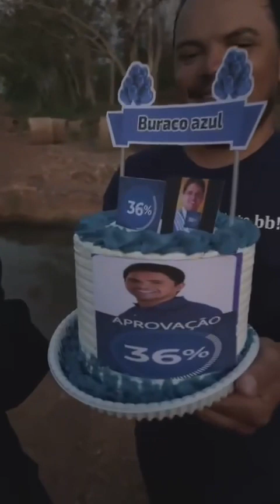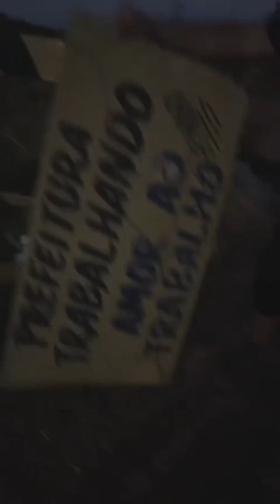Aniversário de obra abandonada em Coelho Neto no Maranhão